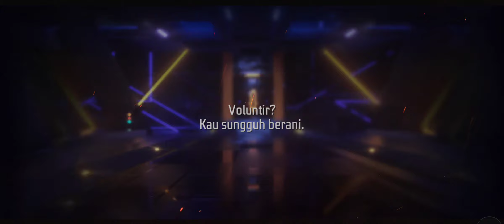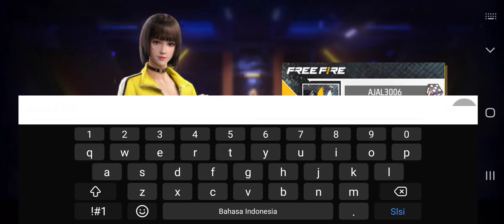Free Fire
- Wallet Binance

ajalaluddinr
ID Pengguna : 27732857
BSC
BNB Smart Chain (BEP20) : 0xcd6d52455b162184b7d02b3dfac5aa475194ec49
ETH
Ethereum (ERC20) : 0xcd6d52455b162184b7d02b3dfac5aa475194ec49
BNB
BNB Beacon Chain (BEP2) : bnb136ns6lfw4zs5hg4n85vdthaad7hq5m4gtkgf23
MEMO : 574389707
MATIC
Polygon : 0xcd6d52455b162184b7d02b3dfac5aa475194ec49
AVAXC

- Wallet Metamask

Binance :
BNB : 0x7f25a5694caf7763e50003456A7240Dfe7754C2B
ASIX+ : 0x7f25a5694caf7763e50003456A7240Dfe7754C2B
Polygon :
Matic : 0x7f25a5694caf7763e50003456A7240Dfe7754C2B

- Wallet Indodax

Bitcoin : 1E6i3HQCGGbuRwkAPBTmkkLTXieQnUiqdC
AsikV2 : 0xa8981fcc8847c102ae93e973ddb34b627f63c2b8

- Wallet Tokocrypto

Pilih jaringan :
Bitcoin :
13SM5ADfbjePZMu1PLn7sU3Pbo91DMvyjr
Ethereum (ERC20) :
0xdfbb0a8af25fb47d9a224da1c0af465c1c5e8908
BNB Smart Chain (BEP20) :
0xdfbb0a8af25fb47d9a224da1c0af465c1c5e8908
Matic | Polygon :
0xdfbb0a8af25fb47d9a224da1c0af465c1c5e8908
XLM | Stellar Lumens :
XRP | Rippple :
BNB Beacon Chain (BEP2) :
BTC (SegWit) :
bc1q5z9gvswqd77rufuuzuvzddcewu5jh2hdelqsgf
Arbitrum One :
0xdfbb0a8af25fb47d9a224da1c0af465c1c5e8908
Optimism :
0xdfbb0a8af25fb47d9a224da1c0af465c1c5e8908

Smart Contract :
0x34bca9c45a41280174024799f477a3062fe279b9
Link Market AO TOKEN :